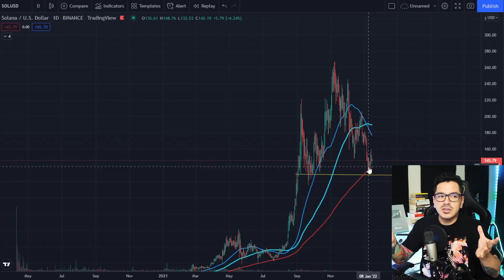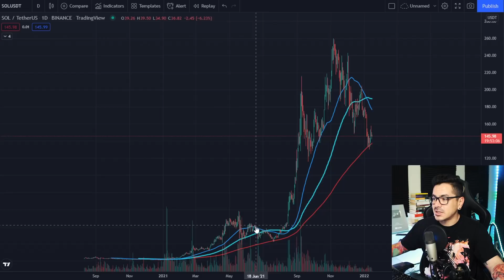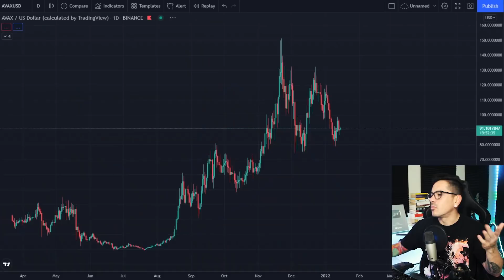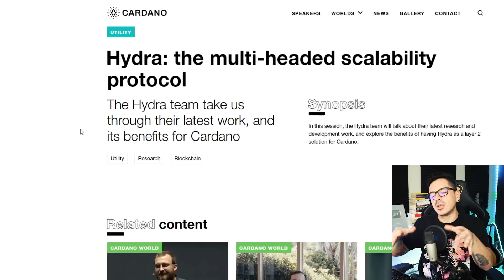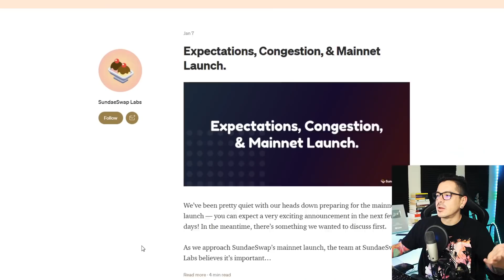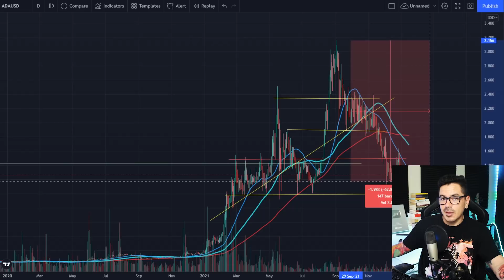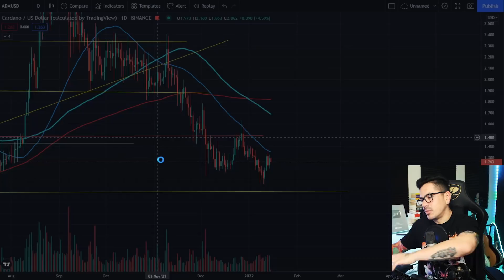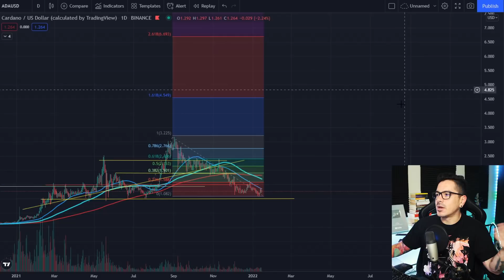Cardano: ¿A punto de recuperarse?